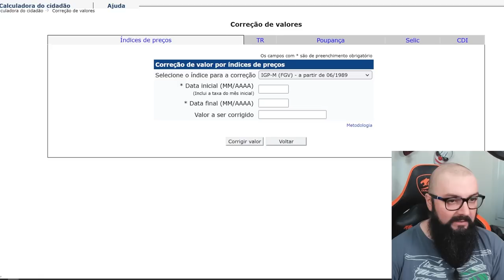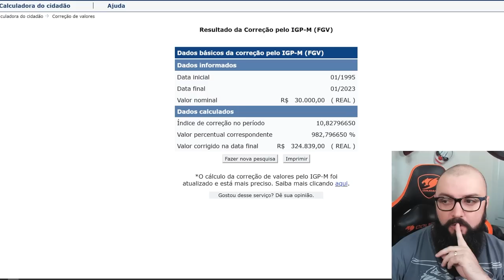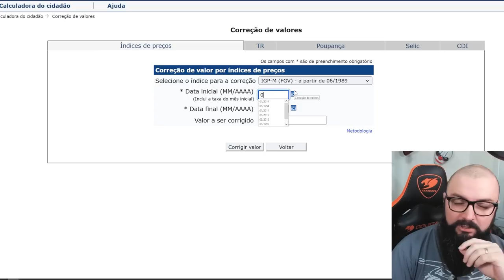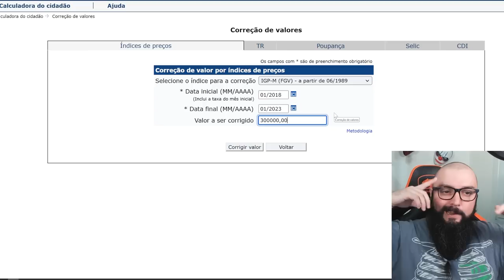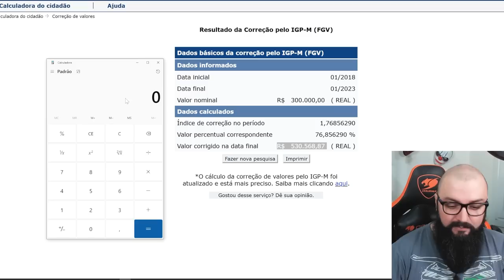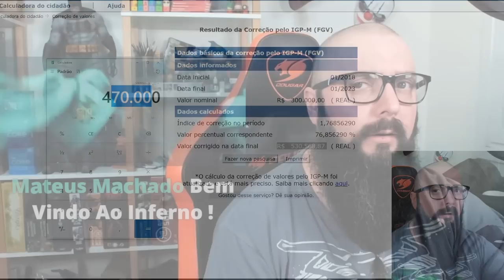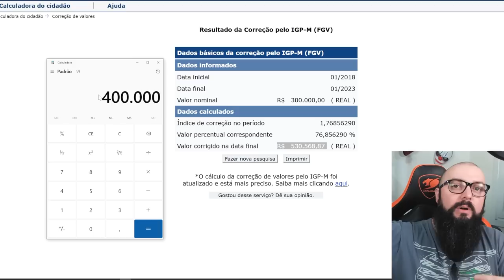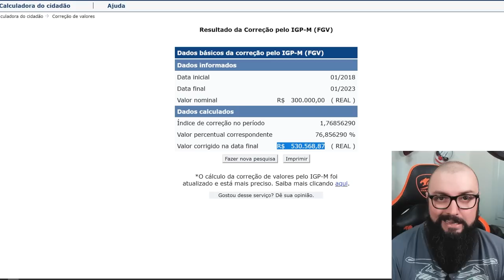Pobre Adora Inflação !